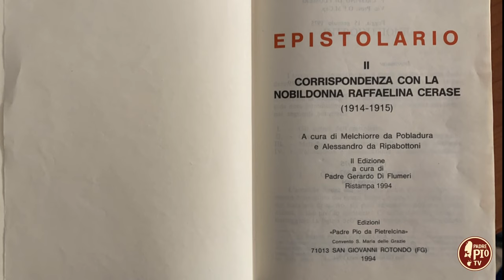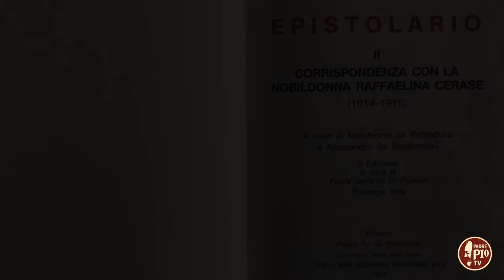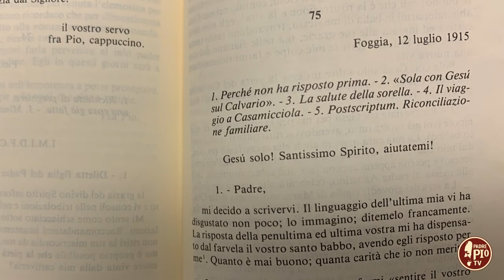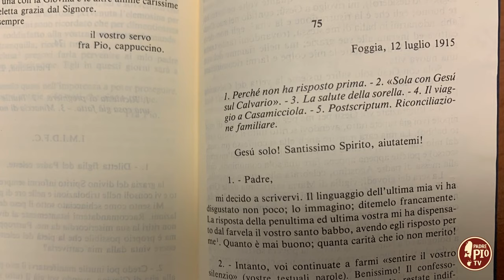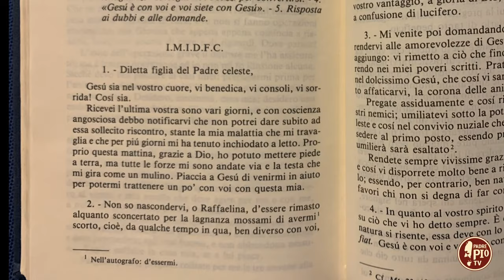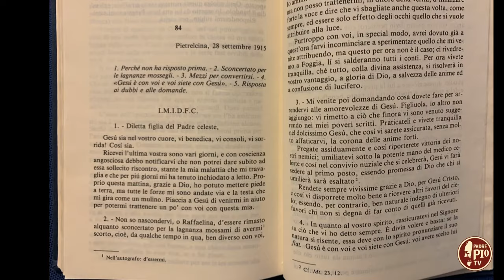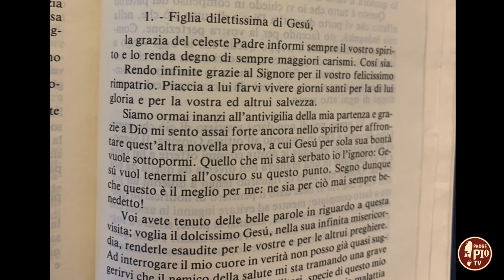Gli scritti di padre Pio: Epistolario II – prima parte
Il secondo volume dell’Epistolario è dedicato alla corrispondenza con la nobildonna foggiana Raffaelina Cerase. Il suo rapporto con Padre Pio ebbe tre distinte fasi, la prima delle quali è costituita da una conoscenza indiretta tra i due, favorita da Padre Agostino.